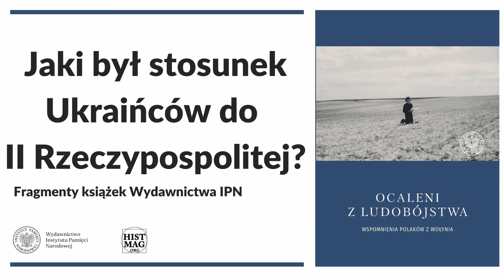📕 Jaki był stosunek Ukraińców do II Rzeczypospolitej ❓– fragmenty książek Wydawnictwa IPN [23]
▶ „Ocaleni z ludobójstwa” to zbiór relacji świadków dokumentujących wołyńskie ludobójstwo. 🎧 POSŁUCHAJ fragmentu książki przedstawiającej wspomnienia Polaków z Wołynia. Dowiedz się jaka była geneza tej straszliwej zbrodni. Jak wyglądały stosunki polsko-ukraińskie w IIRP❓ Czy wszyscy Ukraińcy, obywatele II Rzeczypospolitej akceptowali polską państwowość❓

Podcast został przygotowany przez portal Histmag.org we współpracy z Wydawnictwem IPN.
🗣️ Czyta: Mateusz Balcerkiewicz

 ℹ Kolejne odcinki będą publikowane w każdy 2 i 4 piątek miesiąca o godz. 08.00.

Celem publikacji jest przywrócenie pamięci o ofiarach: dzieciach, kobietach, mężczyznach, ludziach sędziwego wieku, zamordowanych tylko dlatego, że byli Polakami lub – jak w przypadku Sprawiedliwych Ukraińców – że nie godzili się na zło i zbrodnię.

➡ Niezależnie jednak od tego, jaką strategię wobec mniejszości obrałoby państwo polskie, nie mogłaby ona w dłuższym okresie  związać na stałe ludności ukraińskiej z Rzecząpospolitą. Wyrazem rozbudzonych aspiracji narodowych Ukraińców było bowiem dążenie do zbudowania własnego bytu państwowego. Mimo błędów, jakie popełniła Polska w swojej polityce, pozostawała ona, obok Czechosłowacji, jedynym w latach trzydziestych krajem europejskim, gdzie życie ukraińskie rozwijało się stosunkowo swobodnie.

➡ Odczucia części Ukraińców, że są oni obywatelami drugiej kategorii, na ogół nie znajdowały uzasadnienia. Były one w dużej mierze efektem oddziaływania ugrupowań nieakceptujących państwowości polskiej, takich jak Ukraińska Organizacja Wojskowa, Organizacja Ukraińskich Nacjonalistów, Ukraińskie Odrodzenie Narodowe czy Komunistyczna Partia Zachodniej Ukrainy.